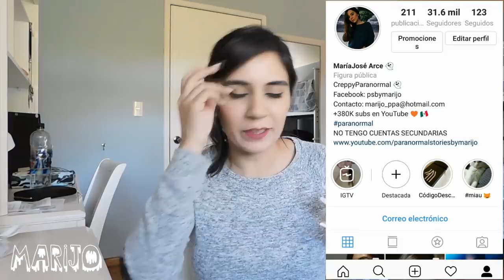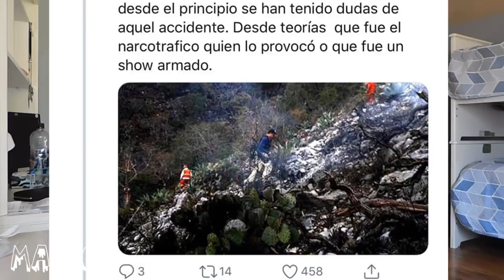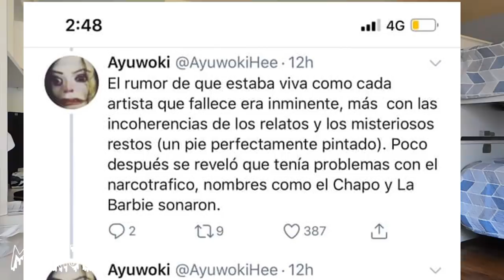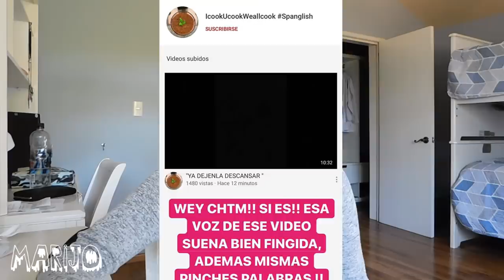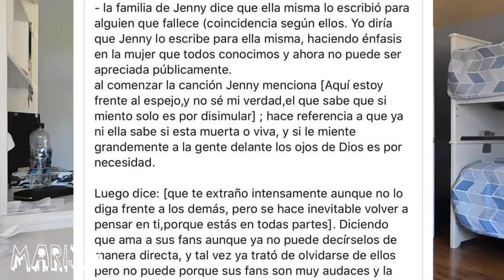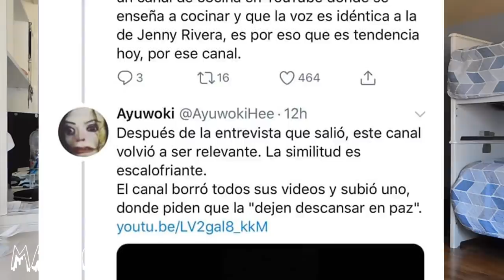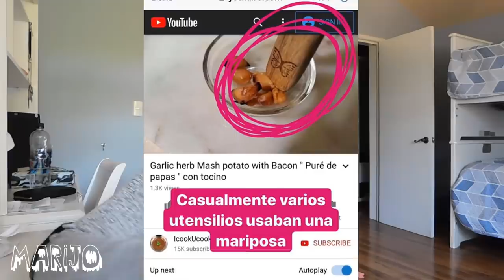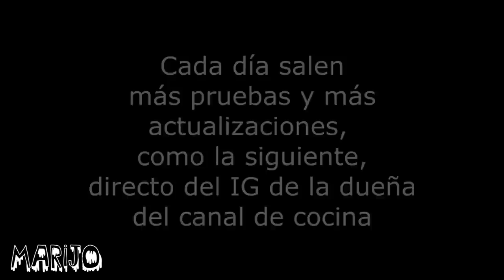TODAS LAS PRUEBAS DEL POR QUÉ J3NNI RIVERA ESTÁ VIVA (vídeos, incongruencias, canal en YT)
Los quiero :)!